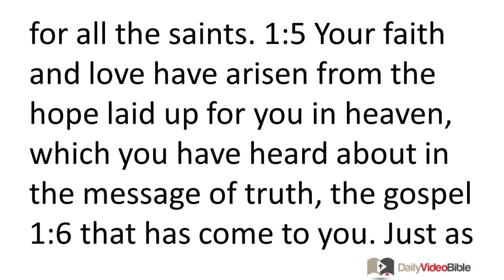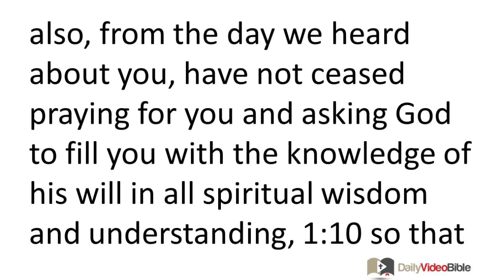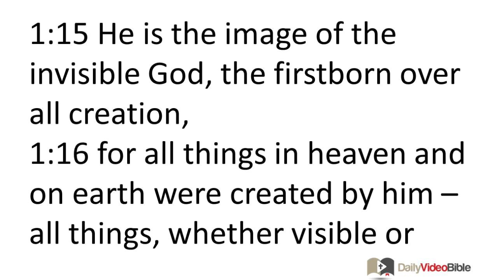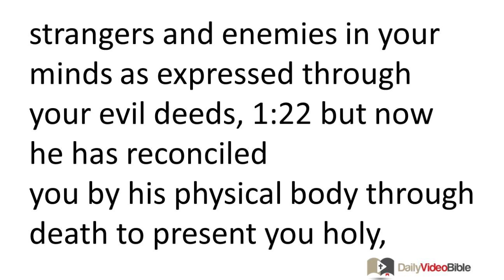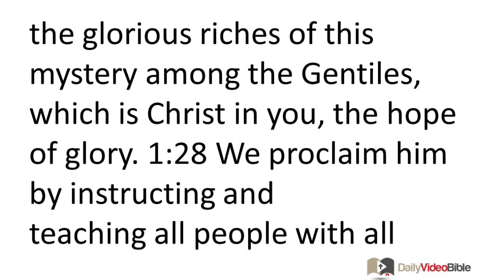August 13 Colossians 1 New Testament for the Daily Video Bible DVB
Colossians 1:1-29 - Salutation
 1:1 From Paul, an apostle of Christ Jesus by the will of God, and Timothy our brother, 1:2 to the saints, the faithful brothers and sisters in Christ, at Colossae. Grace and peace to you from God our Father!
Paul's Thanksgiving and Prayer for the Church
 1:3 We always give thanks to God, the Father of our Lord Jesus Christ, when we pray for you, 1:4 since we heard about your faith in Christ Jesus and the love that you have for all the saints. 1:5 Your faith and love have arisen from the hope laid up for you in heaven, which you have heard about in the message of truth, the gospel 1:6 that has come to you. Just as in the entire world this gospel is bearing fruit and growing, so it has also been bearing fruit and growing among you from the first day you heard it and understood the grace of God in truth. 1:7 You learned the gospel from Epaphras, our dear fellow slave -- a faithful minister of Christ on our behalf -- 1:8 who also told us of your love in the Spirit.
Paul's Prayer for the Growth of the Church
 1:9 For this reason we also, from the day we heard about you, have not ceased praying for you and asking God to fill you with the knowledge of his will in all spiritual wisdom and understanding, 1:10 so that you may live worthily of the Lord and please him in all respects -- bearing fruit in every good deed, growing in the knowledge of God, 1:11 being strengthened with all power according to his glorious might for the display of all patience and steadfastness, joyfully 1:12 giving thanks to the Father who has qualified you to share in the saints' inheritance in the light. 1:13 He delivered us from the power of darkness and transferred us to the kingdom of the Son he loves, 1:14 in whom we have redemption, the forgiveness of sins.
The Supremacy of Christ
1:15 He is the image of the invisible God, the firstborn over all creation,
1:16 for all things in heaven and on earth were created by him -- all things, whether visible or invisible, whether thrones or dominions, whether principalities or powers -- all things were created through him and for him.
1:17 He himself is before all things and all things are held together in him.
1:18 He is the head of the body, the church, as well as the beginning, the firstborn from among the dead, so that he himself may become first in all things.
1:19 For God was pleased to have all his fullness dwell in the Son
1:20 and through him to reconcile all things to himself by making peace through the blood of his cross -- through him, whether things on earth or things in heaven.
Paul's Goal in Ministry
 1:21 And you were at one time strangers and enemies in your minds as expressed through your evil deeds, 1:22 but now he has reconciled
 you by his physical body through death to present you holy, without blemish, and blameless before him -- 1:23 if indeed you remain in the faith, established and firm, without shifting from the hope of the gospel that you heard. This gospel has also been preached in all creation under heaven, and I, Paul, have become its servant.
 1:24 Now I rejoice in my sufferings for you, and I fill up in my physical body -- for the sake of his body, the church -- what is lacking in the sufferings of Christ. 1:25 I became a servant of the church according to the stewardship from God -- given to me for you -- in order to complete the word of God, 1:26 that is, the mystery that has been kept hidden from ages and generations, but has now been revealed to his saints. 1:27 God wanted to make known to them the glorious riches of this mystery among the Gentiles, which is Christ in you, the hope of glory. 1:28 We proclaim him by instructing and
 teaching all people with all wisdom so that we may present every person mature in Christ. 1:29 Toward this goal I also labor, struggling according to his power that powerfully works in me.